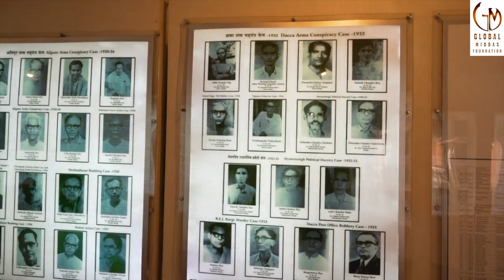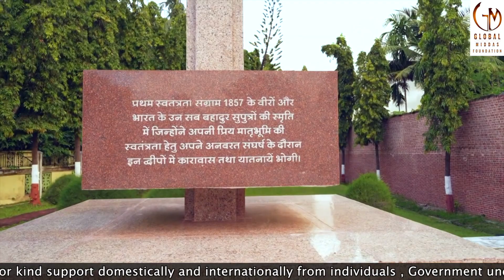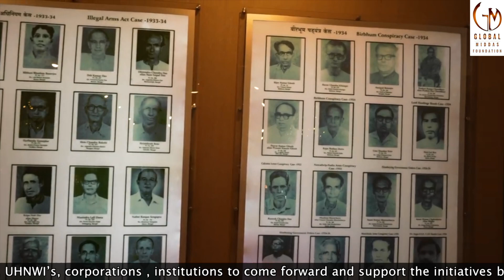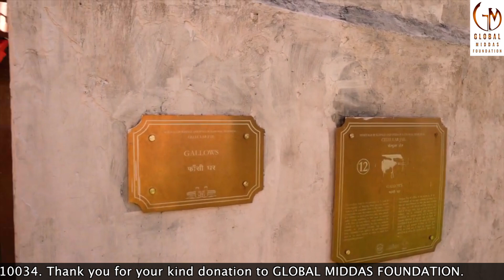History of "Kala Pani" | Cellular Jail : Andaman Nicobar, India | Global Middas Foundation